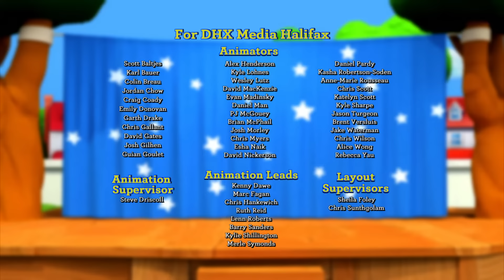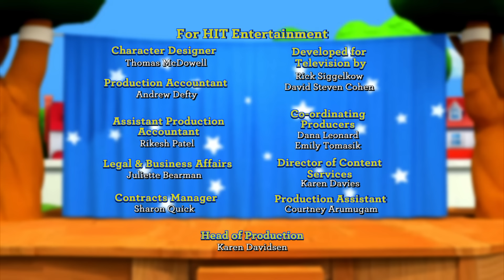Fisher Price Little People | The Circus that goes Wrong | New Episodes | Kids Movie